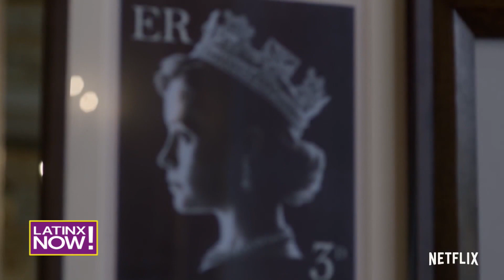"The Crown" Season 4 Will Tell the Story of Princess Diana | Latinx Now! | E! News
Fans of the Netflix series are losing it over the season 4 announcement! Find out who will play Princess Diana and season 3 begins Nov. 17. Watch "Latinx Now!"

For the latest tea from inside the palace walls, sign up for the Royal Recap!